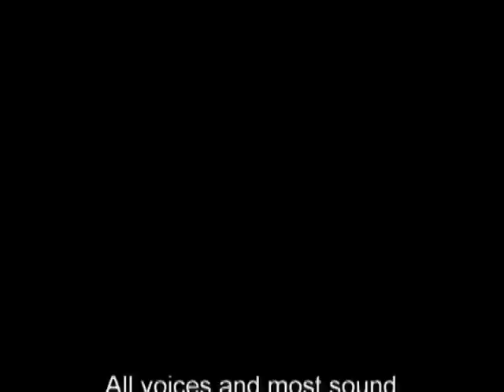Extermination (Halo/Doctor Who Crossover)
5 years after the end of the Harvest campaign, Daniels, Jonas, and Lansing are stationed on a remote world orbiting a black hole.

So, was it worth the wait? I'm probably going to switch over to this style of video for Halo from now on.